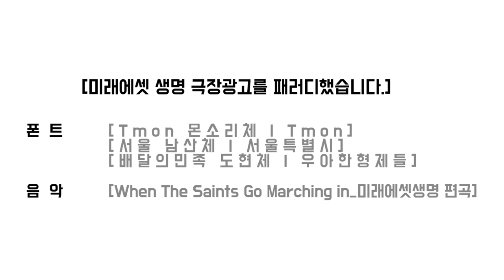사라진 저작권 걱정에 온몸이 덩실~덩실~/대학생저작권서포터즈/ALL바른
남녀노소 저작물을 걱정없이 이용할 수 있는 공유마당!
당신의 행복한 작업을 응원합니다.

2019 대학생저작권서포터즈 7월 두 번째, ALL바른(2팀)